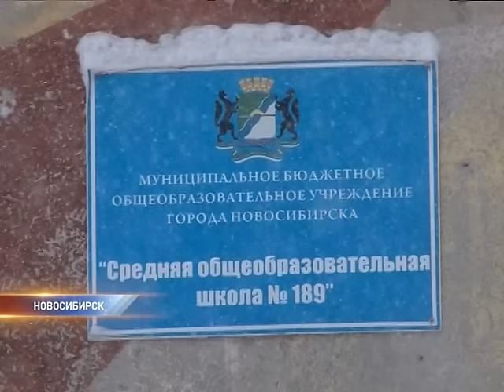Семиклассник обморозил ноги на уроке физкультуры в Новосибирске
Такие уроки физкультуры вряд ли могут укрепить здоровье. Школьнику пришлось бегать по морозу босиком.